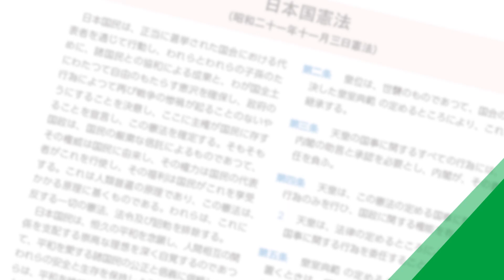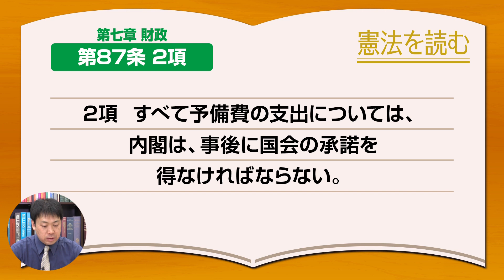憲法、読みます！〈83条～87条〉【行政書士への道＃125 五十嵐康光】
今回から第7章の財政に突入！
なんと残りの更新もあと4回！

【講座情報】講義：行政書士講座　講師：福澤繁樹・五十嵐康光
まずは無料でeラーニングをお試しください！